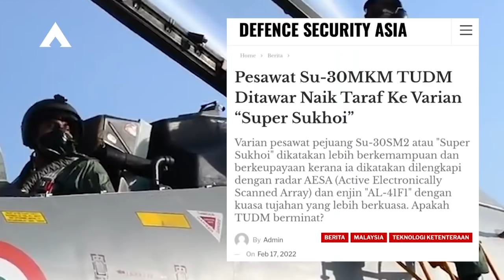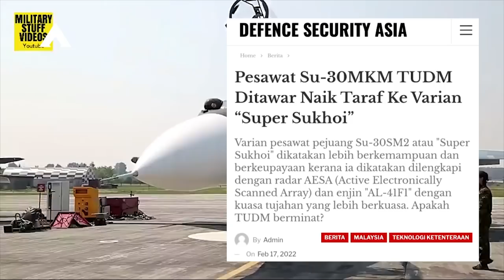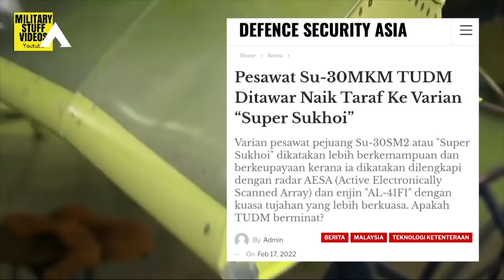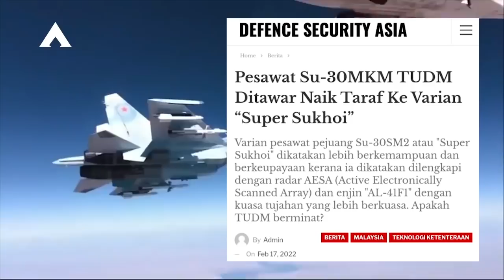Makin Berbisa, Sukhoi 30 TUDM di Upgrade Setara Sukhoi 57 - Apakah Punya wang??